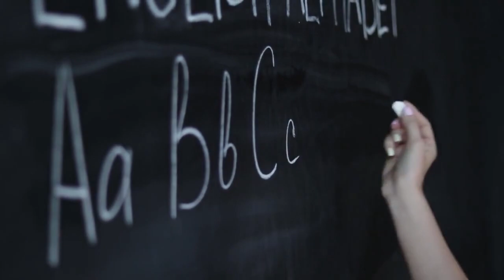Eskew toujou gen menm motivasyon an? men nou nan mwa avril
depi ane a fek komanse nou toujou ap di nou pral reyalize anpil bagay, men nou pa janm gen menm motivasyon yo. Nou nan mwa avril eskew santiw toujou motive a? se objektif video sa, ann gad ansanm avem.
Si se premye fwa wap gad video sa pa bliye abone ak nou.